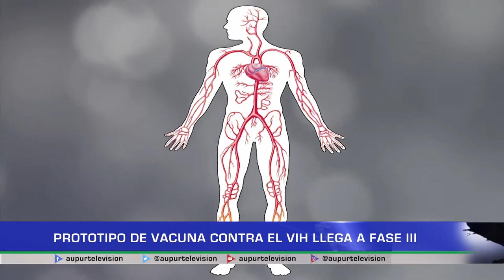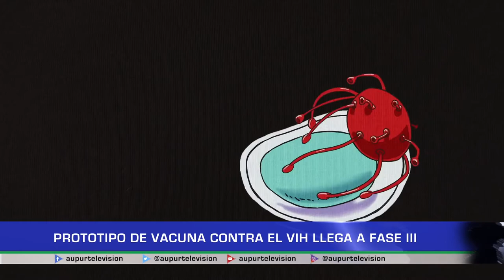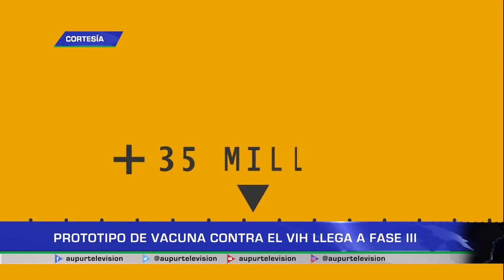Prototipo de vacuna contra el VIH llega a fase III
Luego de 10 años, en diciembre de 2020 se dio a conocer que la vacuna contra el VIH, finalmente llegó a la fase III, es decir, a la última etapa de los ensayos clínicos. Un gran avance, ya que en Colombia los casos reportados a la CAC (Cuenta de Alto Costo de Colombia) de personas con VIH se han incrementado, pasando de 82.856 durante el 2017 a 123.490 durante el 2020.